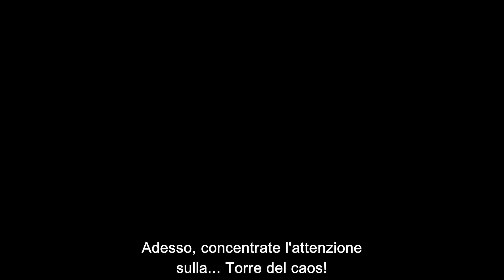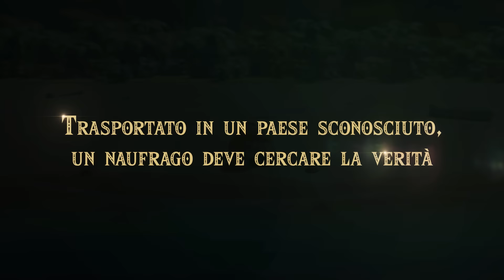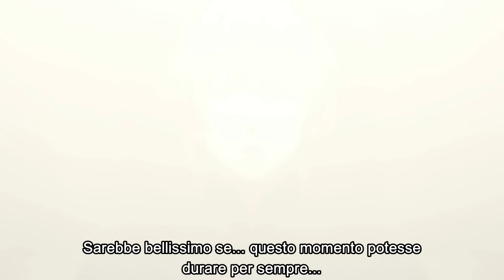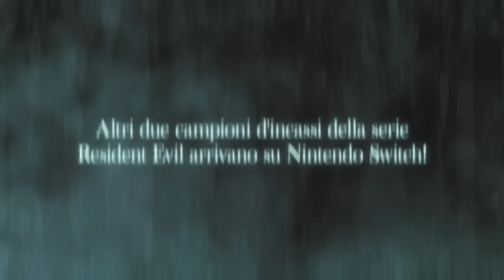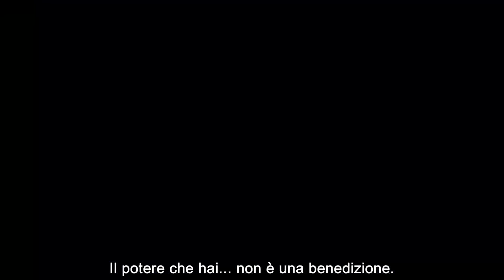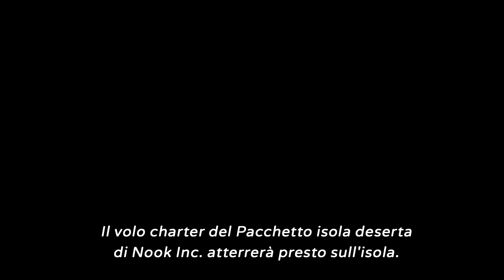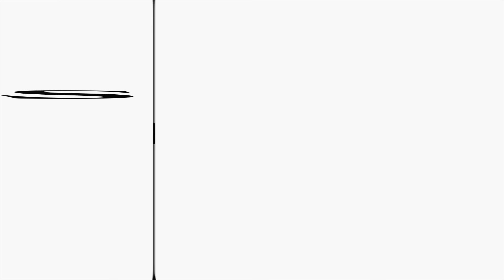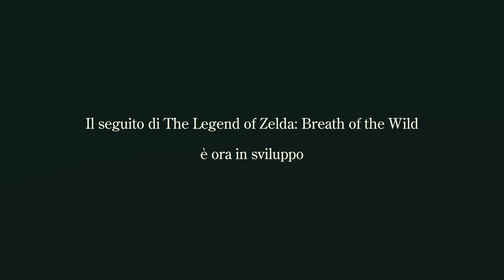Nintendo Direct | E3 2019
Segui il  Nintendo Direct | E3 2019 per scoprire i giochi in arrivo su Nintendo Switch nel 2019.

Bethesda, Bethesda Softworks, ZeniMax and related logos are registered trademarks or trademarks of ZeniMax Media Inc. in the U.S. and/or other countries. DOOM, DOOM Eternal, id, id Software and related logos are registered trademarks or trademarks of id Software LLC in the U.S. and/or other countries.
Twentieth Century Fox, Alien, Aliens, Alien 3 and their associated logos are registered trademarks or trademarks of Twentieth Century Fox Film Corporation. Developed by The Creative Assembly Limited. Creative Assembly and the Creative Assembly logo are either registered trademarks or trademarks of The Creative Assembly Limited. SEGA and the SEGA logo are either registered trademarks or trademarks of SEGA Corporation.
MachineGames, Arkane, Bethesda, Bethesda Softworks, ZeniMax and related logos are registered trademarks or trademarks of ZeniMax Media Inc. in the U.S. and/or other countries. Wolfenstein, id, id Software, id Tech and related logos are registered trademarks or trademarks of id Software LLC in the U.S. and/or other countries.
Wolfenstein®: Youngblood™ is a fictional story set in an alternate universe in the 1980s. Names, characters, organizations, locations and events are either imaginary or depicted in a fictionalized manner. The story and contents of this game are not intended to and should not be construed in any way to condone, glorify or endorse the beliefs, ideologies, events, actions, persons or behavior of the Nazi regime, or to trivialize its war crimes, genocide and other crimes against humanity.
CHARACTER DESIGN: Toshiyuki Itahana CRYSTAL CHRONICLES is a registered trademark or trademark of Square Enix Co., Ltd. FINAL FANTASY, SQUARE ENIX and the SQUARE ENIX logo are registered trademarks or trademarks of Square Enix Holdings Co., Ltd.
Ni no Kuni Wrath of the White Witch™ & ©LEVEL-5 Inc. Published by BANDAI NAMCO Entertainment America Inc in the Americas.